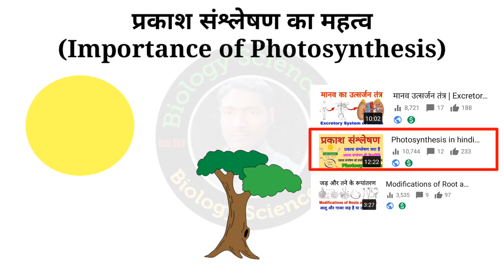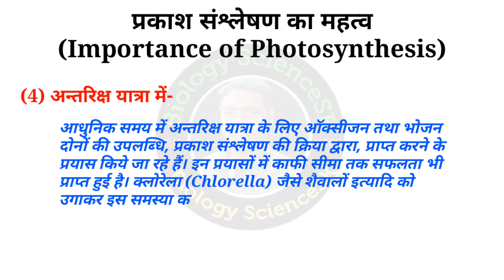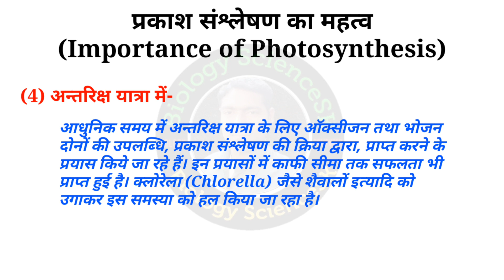प्रकाश संश्लेषण का महत्व | importance of photosynthesis in hindi | Prakash sanshleshan ka mahatva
hello friends is video me main e Prakash sanshleshan ka mahatva bataya hai aur Jiske antargat Prakash sanshleshan athava photosynthesis ke mahatva ko 4 bhago Mein bataya hai to Puri Jankari ke liye Mera pura video Dhyan se dekhiye aur video achha Lage to video ko like aur share Jarur Kariye or channel ko subscribe Kijiye thank you.